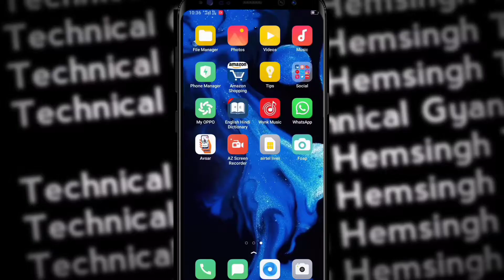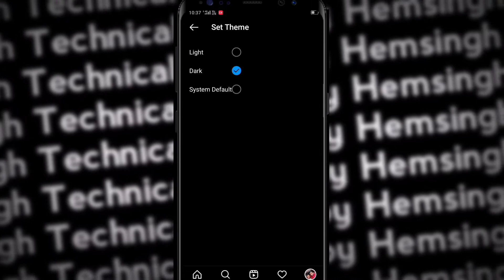Instagram में Dark Mode कैसे लगाए । Dark Theme in Instagram । How to enable dark theme in instagram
hello guys ,iss video me meine apko dark theme kaise enable karte hai Instagram me bataya hai
video ko dekh kar ap aasani se isse enable kar sakte hai video achi lage to like ke sath sath subscribe karna na bhule kyoki me apne channel per asse hi videos lata rehta hu

My Gears
Mobile holder
Boya mic
Ring light
Gorilla tripod for vlog shoot